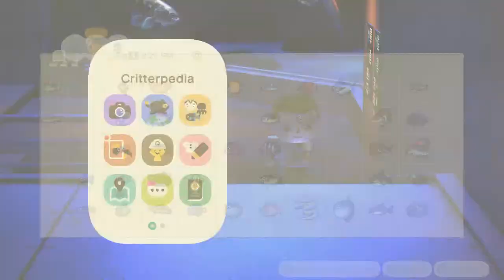Animal Crossing New Horizons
Hey everyone, welcome to the stream! 💀💙 Here are some of the commands you can use in the chat: Stream Rules ► !rules Want to be a Moderator?